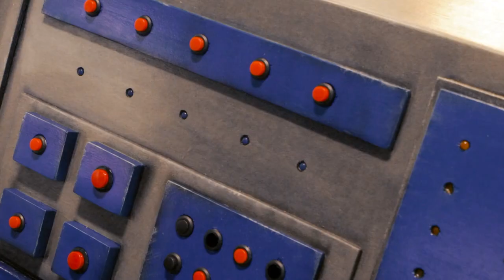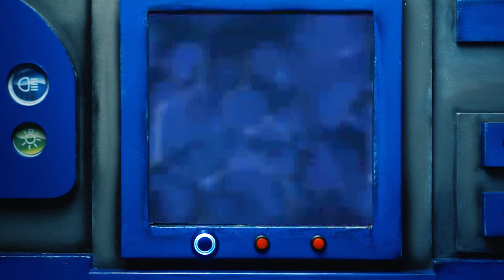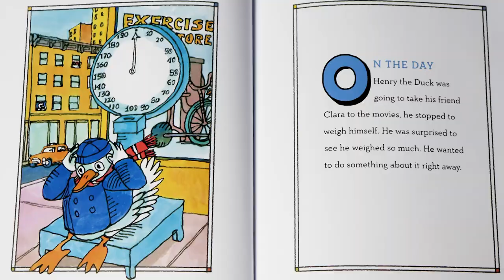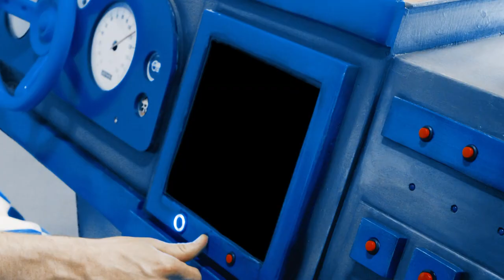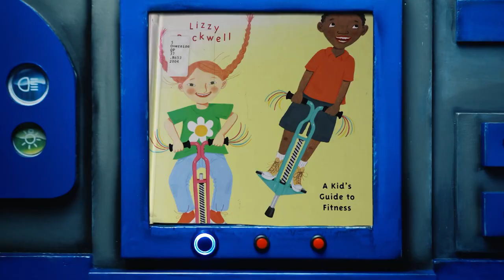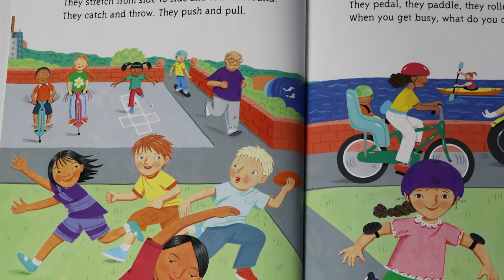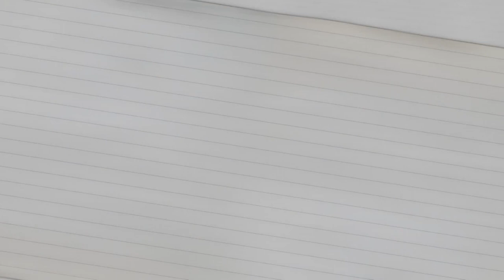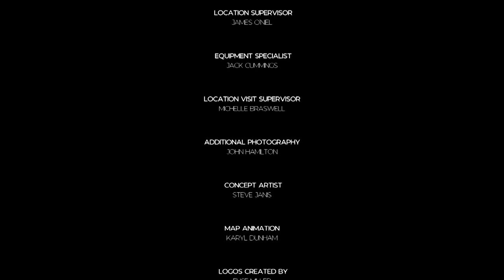The Reading Road Trip : Ready, Set, Go! (Exercise)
Checkers and Snoozer travel to the Fuzzleland gym to exercise and play sports. Along the way they check out some energetic books!
Featured Craft: Basketball
Recommended Books:
You are a Lion and other Fun Yoga poses - Taeeun Yoo
Henry Gets in Shape - Robert Quackenbush